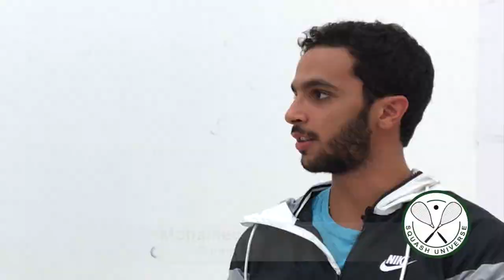Mohamed Abouelghar Part 1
Interview with Mohamed Abouelghar - Part 1 of 2